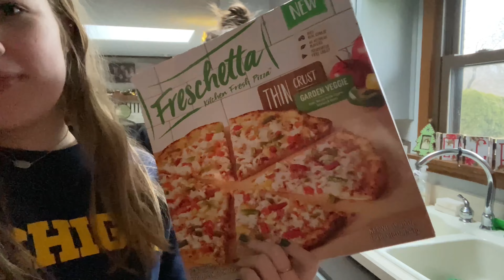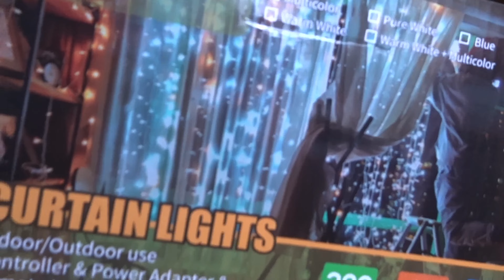week in my life: christmas 2020